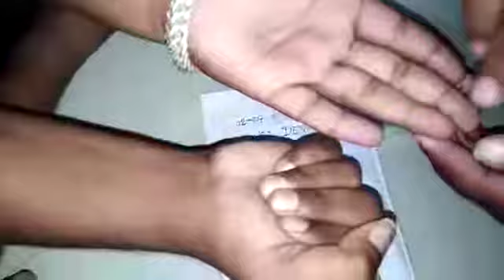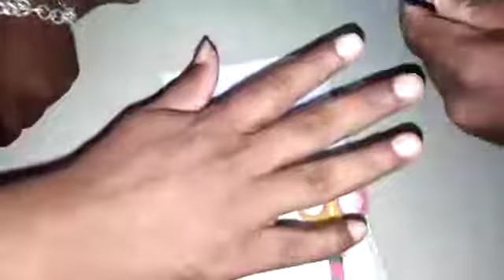Sulemani hakik stone original available real